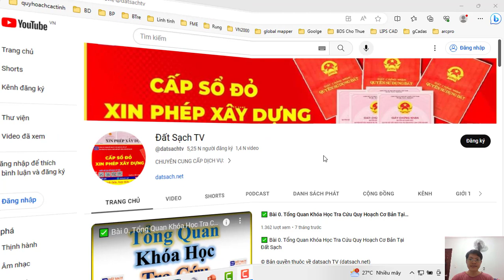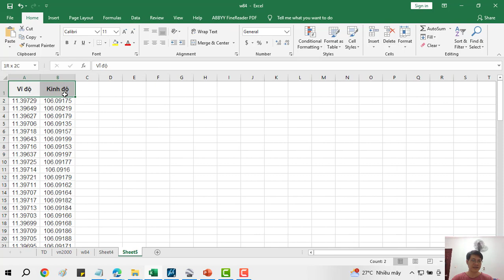🌏 Bài 2_Hướng dẫn chuyển tọa độ VN 2000 (X,Y) sang WGS 84 (B,L) bằng trang Website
✅ KHÓA HỌC QUY HOẠCH:

1. Khóa Học Đào Tạo Kiểm Tra (Tra Cứu) Quy Hoạch Và Đầu Tư Cơ Bản
2. Khoá Học Tra Cứu Quy Hoạch Và Dịch Vụ Cấp Sổ, Xin Phép Xây Dựng, Hoàn Công
3. Khoá Học Đào Tạo Tra Cứu Quy Hoạch Bằng Phần Mềm Microstation V7/V8
4. Khoá Học Đào Tạo Tra Cứu Quy Hoạch Cơ Bản
5. Khoá Học Dịch Vụ Hỗ Trợ Cấp Sổ
6. Khóa Học Xin Phép Xây Dựng và Hoàn Công Nhà Đất
7. Khóa Học Đầu Tư Nhà Đất Cơ Bản
8. Khóa Học Quy Trình Pháp Lý Dự Án Bất Động Sản

1. AutoCAD ứng dụng trong biên vẽ hồ sơ nhà đất
2. Ứng dụng AutoCAD, máy Toàn đạc điện tử và Hệ thống định vị toàn cầu trong đo vẽ hồ sơ nhà đất
3. Ứng dụng máy Toàn đạc điện tử trong đo vẽ địa chính, địa hình và công trình
4. Ứng dụng hệ thống định vị toàn cầu trong đo vẽ địa chính, địa hình và công trình
5. Microstation ứng dụng trong biên tập bản đồ địa chính
6. Ứng dụng Microstation trong thành lập bản đồ quy hoạch sử dụng đất
7. ArcGis căn bản và Nâng Cao
8. ĐÀO TẠO KIỂM TRA VÀ CHECK IN THÔNG TIN QUY HOẠCH.
9. Ứng dụng ArcGis xây dựng và quản lý cơ sở dữ liệu đất đai.
10. Ứng dụng ArcGis trong giải phóng mặt bằng phục vụ công tác lập phương án bồi thường
11. ArcGIS nâng cao – Phân tích không gian, Tự động hóa các tác vụ với Model Builder
12. Geoserver – Từ cơ bản tới nâng cao
13. ArcGIS Pro căn bản – Chuyển đổi từ Arcmap đến ArcGIS Pro
14. Môi giới bất động sản
15. Quản lý sàn giao dịch bất động sản
16. Định giá bất động sản
17. Hồ sơ chuyển nhượng, thế chấp, cho thuê, chuyển mục đích sử dụng đất
18. Pháp lý bất động sản tổng hợp
19. Bentley Microstation (V7 & V8)căn bản và nâng cao
20. AutoCAD căn bản và nâng cao
21. Mapinfor căn bản và nâng cao
22. Khoá Đào Tạo Sử Dụng Phần Mềm QGIS trong Lâm Nghiệp (FRMS)

1. Phone và Zalo và Viber: 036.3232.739

3. Youtube: Đất Sạch TV

5. fanpage: Đất sạch TV

✅ THAM GROUP ĐỂ CẬP NHẬT THÔNG TIN QUY HOẠCH:

1. GROUP TÂY NINH CHECK QUY HOẠCH - datsach.net

2. GROUP SÀI GÒN CHECK QUY HOẠCH - datsach.net

3. GROUP BÌNH DƯƠNG CHECK QUY HOẠCH - datsach.net

4. GROUP VŨNG TÀU CHECK QUY HOẠCH  - datsach.net

5. GROUP ĐỒNG NAI CHECK QUY HOẠCH  - datsach.net

6. GROUP LONG AN CHECK QUY HOẠCH  - datsach.net

7. GROUP BÌNH THUẬN CHECK QUY HOẠCH  - datsach.net

8. GROUP ĐĂK LĂK CHECK QUY HOẠCH  - datsach.net

9. GROUP KON TUM CHECK QUY HOẠCH  - datsach.net

10. GROUP LÂM ĐỒNG CHECK QUY HOẠCH  - datsach.net

11. GROUP GIA LAI CHECK QUY HOẠCH  - datsach.net

12. GROUP BÌNH PHƯỚC CHECK QUY HOẠCH  - datsach.net

1. Nhóm Cho Tặng Bản Đồ Quy Hoạch Miễn Phí Toàn Quốc

2. Chia Sẻ Thông Tin Quy Hoạch

3. Chia Sẻ File Quy Hoạch Toàn Quốc

4. Wedsite Chia Sẻ File Quy Hoạch PDF của 63 Tỉnh Thành

5. Nhóm FB Chia Sẻ File Quy Hoạch PDF và KMZ của 63 Tỉnh Thành